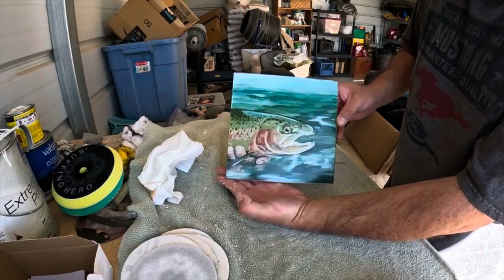Rainbow Trout Painting in Epoxy Resin with Cholla Cactus Frame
A dear friend of mine gifted me this beautiful piece of art that she painted (an ambitious artist with an engineer mindset) …Thank you for the gift, it is cherished. I wanted to honor this gift by making a unique frame for it. So, I poured it in epoxy resin, sanded and polished it, and made a cholla cactus frame for it.  I think it came out fantastic! Thank you again Shield Maiden…I hope you are attacking this universe with vigor and forthwith on the daily…until we meet again…